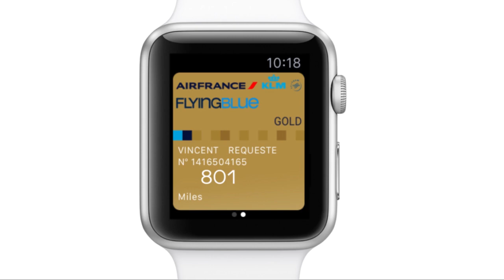Air France sur l'Apple Watch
Avec l'Apple Watch et l'appli Air France pour iPhone, votre voyage devient encore plus intuitif !

Avec votre Apple Watch, l'appli Air France vous facilite la vie : retrouvez facilement l'heure de votre vol, la porte d'embarquement, votre numéro de siège ou encore vos informations Flying Blue. Et si vous oubliez de vous enregistrer pour votre vol, votre montre vous le rappelle automatiquement !